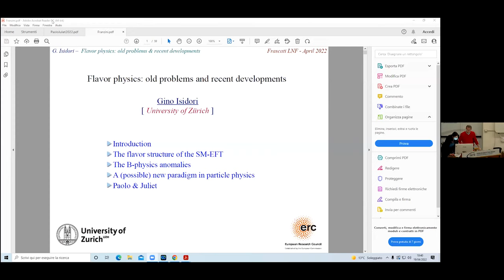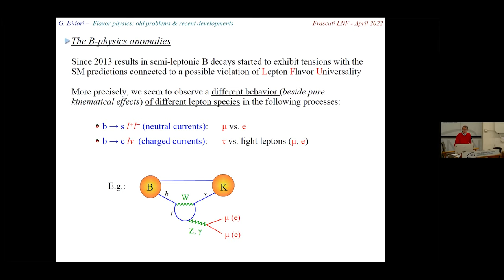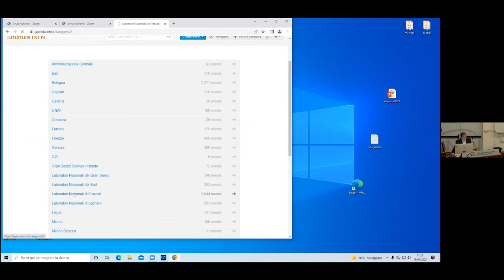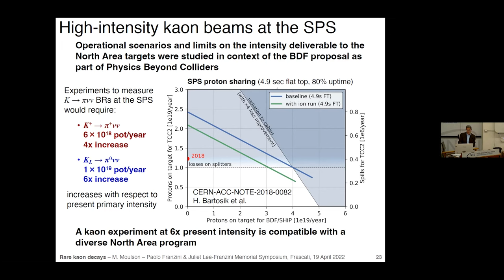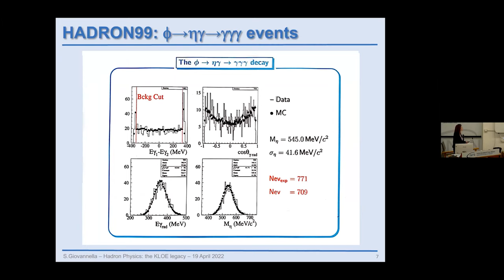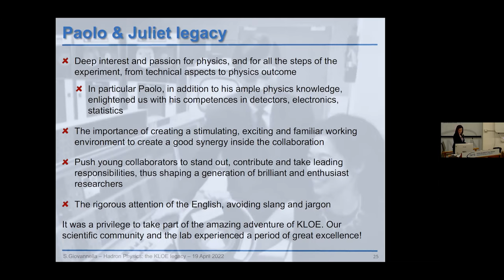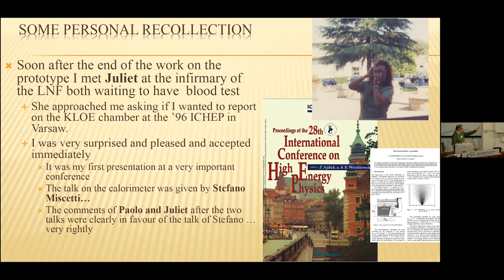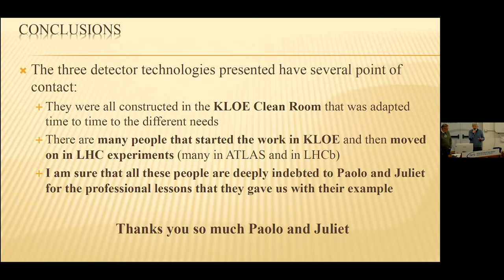Paolo Franzini and Juliet Lee-Franzini Memorial Symposium Pt.1